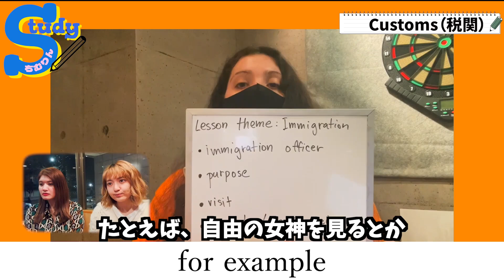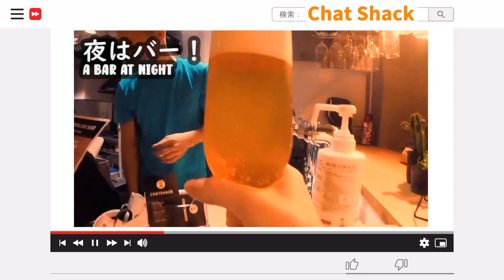【税関】Custom 空港で使える英語